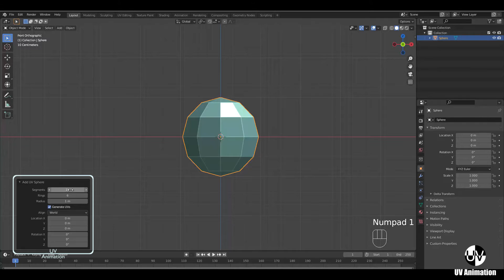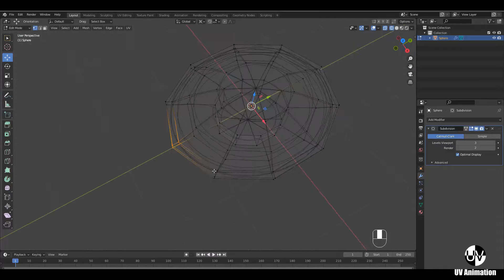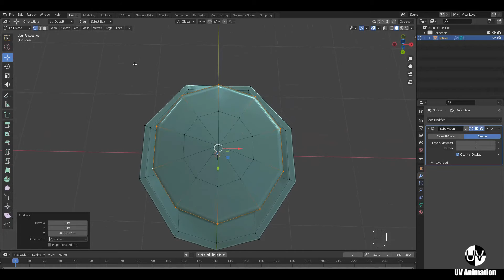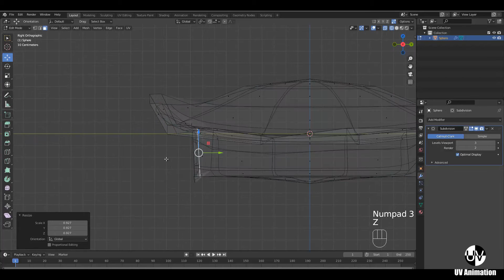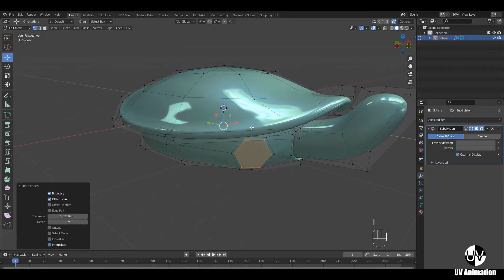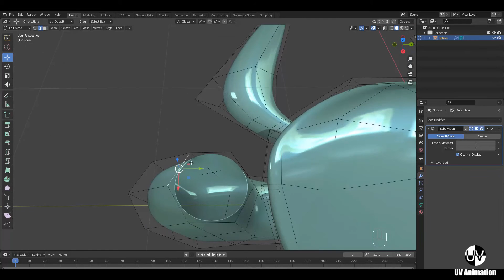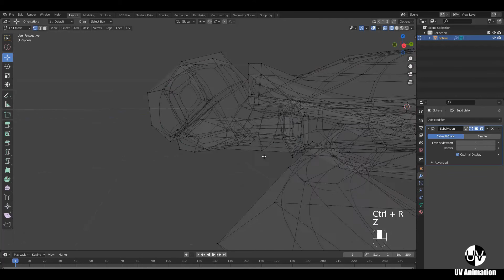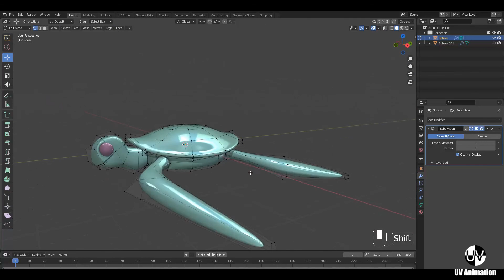Modeling a Simple Turtle in Blender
Modeling a turtle in Blender